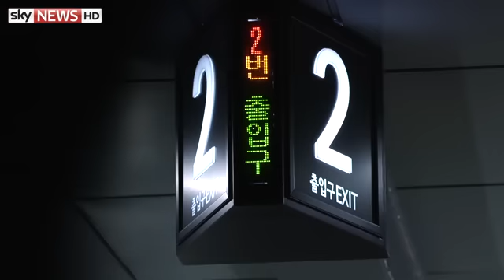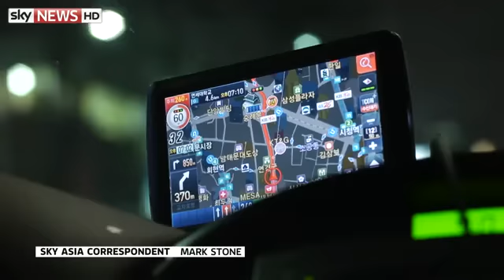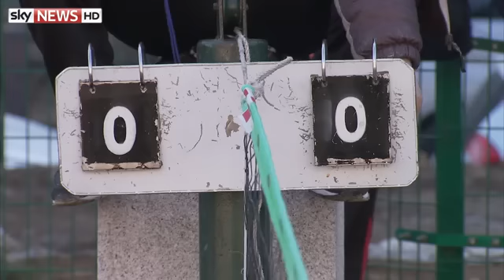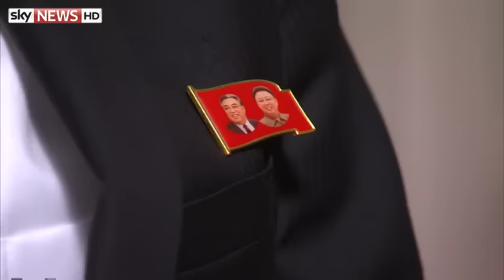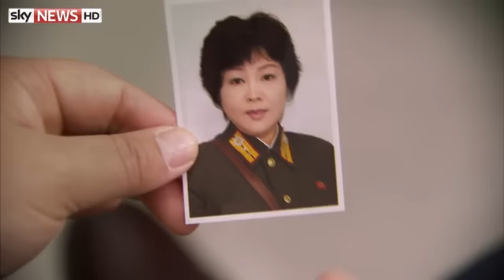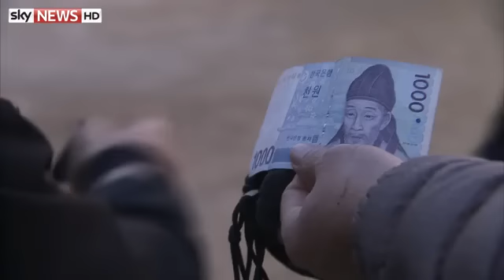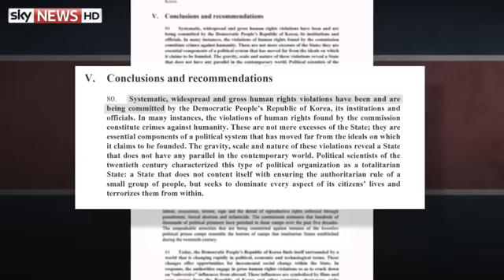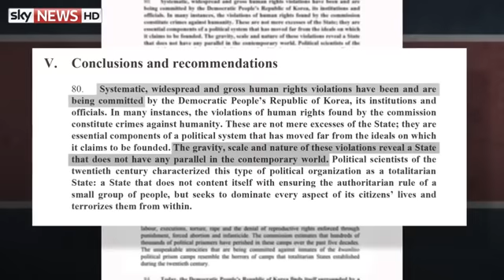North Korea Documentary: "The Defectors" - Sky News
Documentary by Mark Stone, Asia Correspondent for Sky News

INFO:
In a series of rare and harrowing interviews, defectors have told Sky News of their horrific lives inside North Korea and their extraordinary journeys to escape the country.

The men and women agreed to talk from their new homes in the South Korean capital, Seoul.

Their interviews form part of a special programme to be shown on Sky News this weekend.

Two of the defectors had spent time inside North Korea's notorious political prison camps.

Another was a tank commander in the secretive state's army before managing to escape.

One women describes, for the first time, the torture she endured at the hands of North Korean prison camp guards.

From her Seoul apartment, Cheon YoungSuk sobbed uncontrollably as she recalled the torture.

"With that plank, they hit me until it split into two or they won't stop hitting me. It must split into two. Then the beating stops. They hit me like that, they starved me, kicked me," she said.
Lee SoonShil, a defector from North Korea who made it South Korea.

"During the torture the hardest thing was they made me kneel on a chair. The guard had ridges on the bottom of his shoes. He would stand on my bare skin and start twisting (his feet).

"When bare skin and shoe soles are twisted with pressure it grinds the skin. That was the most hard. That was the time I shouted. It hurt too much.

"Because it hurt too much I shouted to him to grind faster. Twist faster to finish it more quickly.

"They wrapped my hair on their hand and start smashing my face on the corner of the desk. [they are] crueller than beasts. How could a human do that to another human?"

On Thursday, diplomats addressed the United Nations saying that North Korea must act immediately to halt its "litany of abuses" and "crimes against humanity".

"We note with concern that... human rights violations and crimes against humanity continue to take place with impunity," British UN representative Karen Pierce told the Geneva forum.

North Korea denies the existence of prison camps. It reacted angrily to a United Nations Human Rights Council Commission of Inquiry (COI), published in February.

The COI conducted scores of interviews with defectors all of whom told stories similar to those heard by Sky News.

The UN body concluded that "systematic, widespread and gross human rights violations have been and are being committed" by North Korea.

It said that "the gravity, scale and nature of these violations reveal a state that does not have any parallel in the contemporary world".

It described a catalogue of "unspeakable atrocities" which amounted to "crimes against humanity".

The report is currently being considered at the General Assembly of the United Nations in New York.

The detailed findings of the report were also discussed at informal meeting of the UN Security Council two weeks ago. However, two members of the council, Russia and China, both historically allied to North Korea, failed to attend.
The Defectors - Sky News Special Programme

Speaking after the informal meeting, the chairman of the Commission of Inquiry, retired Australian judge Michael Kirby, said he was disappointed that China and Russia failed to attend but still hoped that the UN would now act against North Korea.

"The time has come for effective action from the United Nations," he said.

"If ever there is to be a case for referral of a matter to the International Criminal Court, it is difficult to imagine a stronger case than has been made out in the case of North Korea.

"If this is not a case for such a referral, it is difficult to imagine what would be."

The level of abuse uncovered in North Korea, both in the UN report and the interviews conducted by Sky News has been compared to some of the abuses during the holocaust of World War Two.

Mr Kirby said that the descriptions he heard reminded him of Holocaust abuses.

He said: "I never thought that in my professional life, my life as a judge or as an officer of the United Nations, I would sit there and hear descriptions that were so similar to the descriptions of what went on in those places.

"I thought we had said as a world community, 'never again'.

"I thought that was what the charter of the United Nations was about. I thought that was why in the charter it speaks of international peace and security and the protection of universal human rights together."

Broadcast on Sky News UK on 2 May 2014